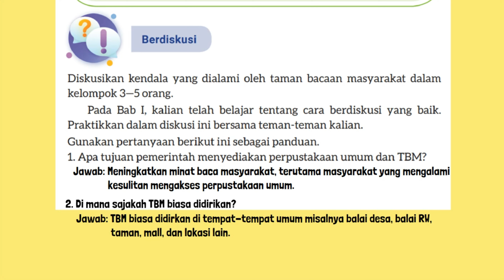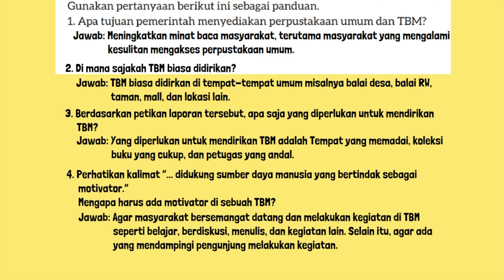Apa Tujuan Pemerintah Menyediakan Perpustakaan Umum dan TBM Bahasa Indonesia Kelas 9 Halaman 41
Apa Tujuan Pemerintah Menyediakan Perpustakaan Umum dan TBM Bahasa Indonesia Kelas 9 Halaman 41 Kurikulum Merdeka.
1. Apa tujuan pemerintah menyediakan perpustakaan umum dan TBM?
2. Di mana sajakah TBM biasa didirikan?
3. Berdasarkan petikan laporan tersebut, apa saja yang diperlukan untuk mendirikan TBM?
4.Perhatikan kalimat “... didukung sumber daya manusia yang bertindak sebagai motivator.” Mengapa harus ada motivator di sebuah TBM?
5. Solusi apa yang dapat kalian usulkan untuk mengatasi kehilangan koleksi TBM?
6. Ide apa yang kalian ajukan untuk meningkatkan kesadaran masyarakat menggunakan TBM?